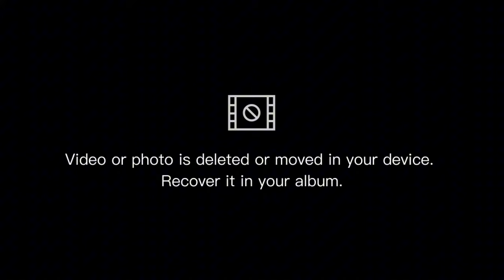😝🤣🤑 Spécial 1 Giga, mbeur mi khew si jamono bi. 💪💪💪💪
Essaie le logiciel de montage vidéo gratuit CapCut pour créer des vidéos !